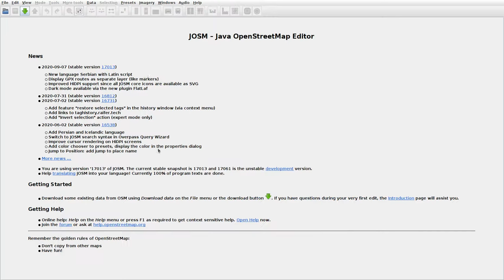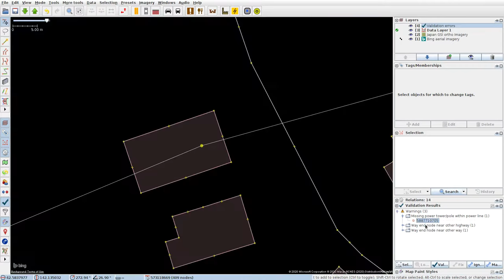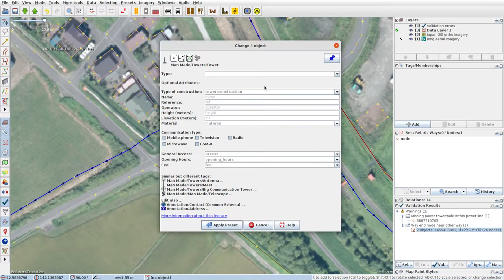JOSMrec0506 2020 09 26